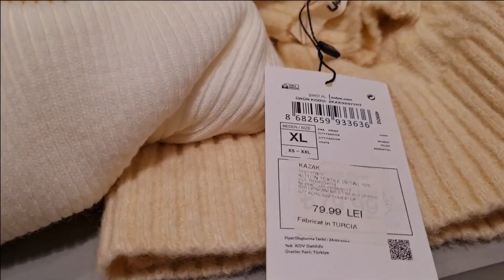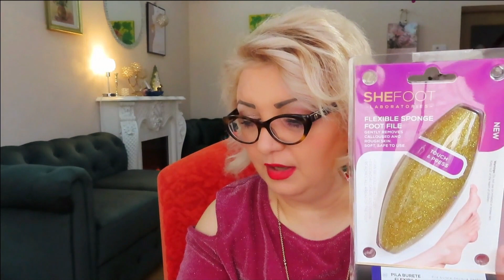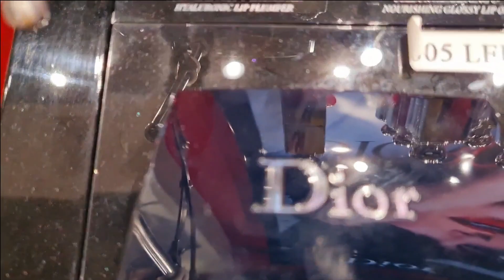Cumparaturi la REDUCERI.🛒Cea mai ieftina paleta de machiaj.🤞 Un ruj de lux si un pret pe masura.💄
Bucuria reintalnirii cu voi la inceput de 2022!❤❤❤❤🤞🤞🤞Sa aveti un an mult mai bun cu sanatate si fericire in suflet! Si , sa ramanem impreuna si pe parcursul urmatoarelor 12 luni , sa formam  o frumoasa comunitate care sa ne aduca deopotriva bucurie si impliniri.💖
  Despre bucuria datorata cumparaturilor in acest clip. Si ganduri bune  pentru acest an. Enjoy!
Lady Felicity, cu drag. 💖
Pentru sugestii , intrebari , colaborari ma gasiti aici:❤